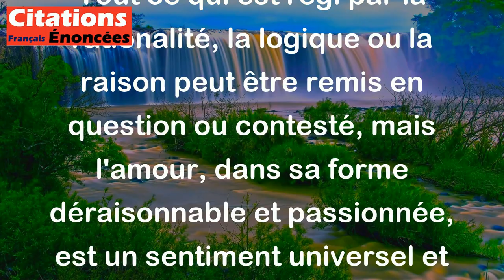Il n'y a de vrai au monde que de déraisonner d'amour. - Musset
Cette citation de Musset signifie que seul l'amour peut être considéré comme une réalité vraie dans ce monde. Tout ce qui est régi par la rationalité, la logique ou la raison peut être remis en question ou contesté, mais l'amour, dans sa forme déraisonnable et passionnée, est un sentiment universel et indéniable. Elle suggère également que l'amour ne peut pas être expliqué ou compris par la raison seule, car il implique des émotions, des sentiments et des instincts qui dépassent la logique.